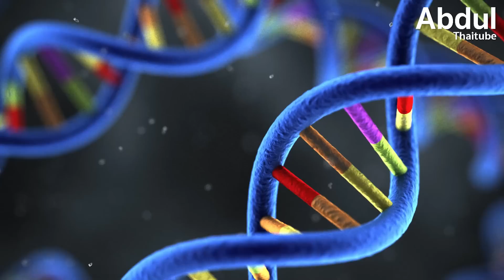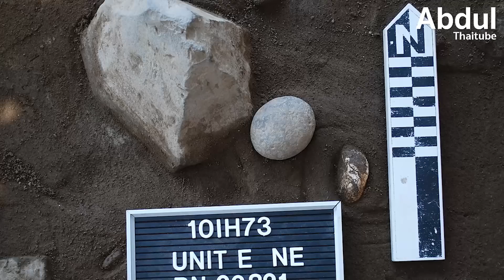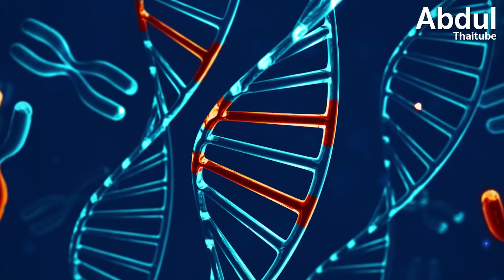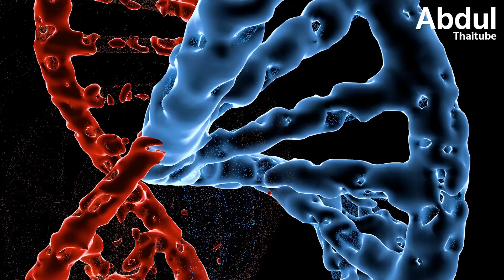3 ทฤษฎีว่าด้วยการอพยพมายังทวีปอเมริกาครั้งแรก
นักโบราณคดีและนักพันธุศาสตร์ส่วนใหญ่เชื่อกันว่า มนุษย์กลุ่มแรกที่อพยพเข้าไปยังทวีปอเมริกา เดินทางมาจากทวีปเอเชีย ทางบริเวณที่เป็นช่องแคบแบริ่ง (Bering Strait) ในปัจจุบัน ซึ่งเป็นจุดที่เชื่อมต่อระหว่างมหาสมุทรอาร์กติกทางเหนือ กับมหาสมุทรแปซิฟิกทางใต้ และเป็นจุดที่แผ่นดินของสองทวีปอยู่ใกล้กันมากที่สุด อย่างไรก็ตาม มีผู้ที่มีคัดค้านความคิดนี้ และนำไปสู่การตั้งสมมุติฐานที่มีความเห็นต่างออกไป

คลิปนี้ AbdulThaitube จะพาไปเจาะลึก 3 ทฤษฎีว่าด้วยการอพยพมายังทวีปอเมริกาครั้งแรก มาร่วมหาคำตอบไปพร้อมกันว่า มนุษย์กลุ่มแรกมาถึงอเมริกาได้อย่างไร ไปติดตามกันครับ

0:00 บทนำ
0:48 1. ทฤษฎีสะพานแผ่นดินแบริงเจีย (Beringia land bridge)
4:43 2. ทฤษฎีอพยพข้ามมหาสมุทรแปซิฟิกด้วยเรือในทะเลเปิด
6:05 3. สมมติฐานโซลูเทรียน (Solutrean Hypothesis) การอพยพข้ามแผ่นน้ำแข็งแอตแลนติกจากยุโรป